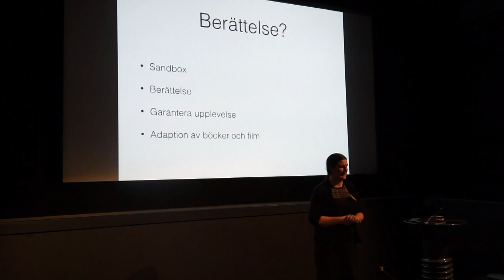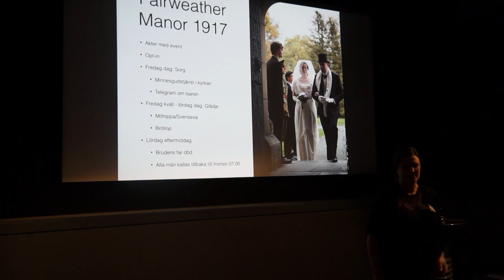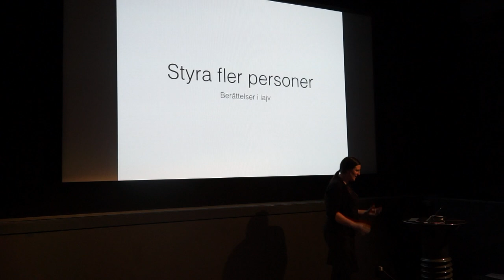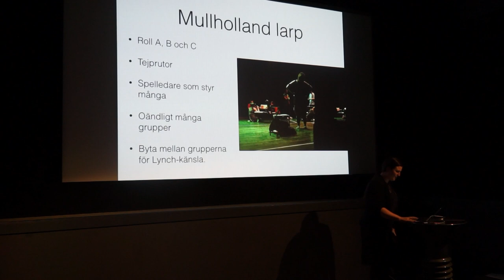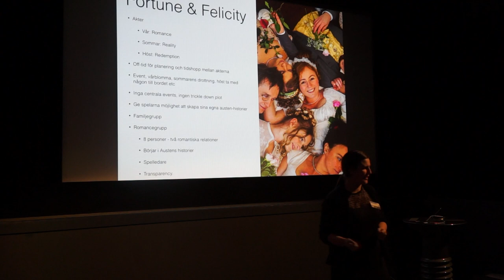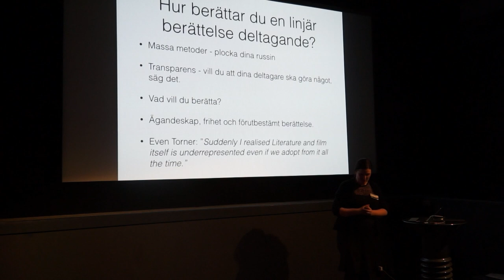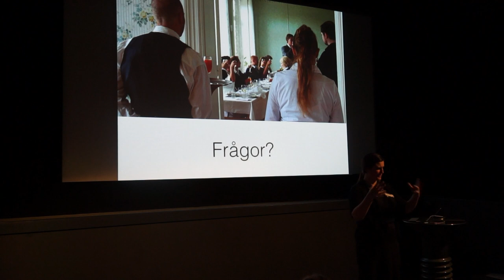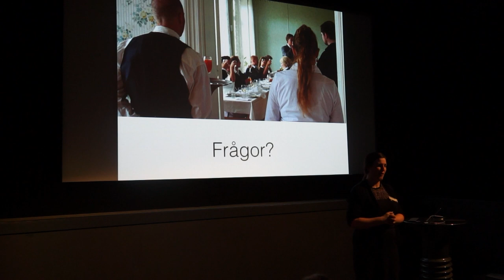Dramaturgi på lajv - Anna Westerling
Ibland är lajv oförutsägbara, arrangörerna startart lajvet och ser sen vart det tar vägen. Men om du som arrangör vill att att ditt lajv ska berätta en historia, dina spelare ska uppleva vissa känslor och ha en dramaturgi, hur gör du då? Den här föreläsningen går igenom ett gäng tekniker och praktiska exempel på dramaturgi & berättande inom lajv.

Med Anna Westerling.